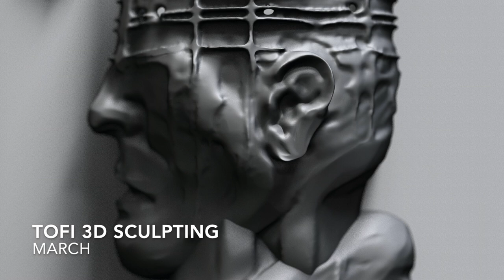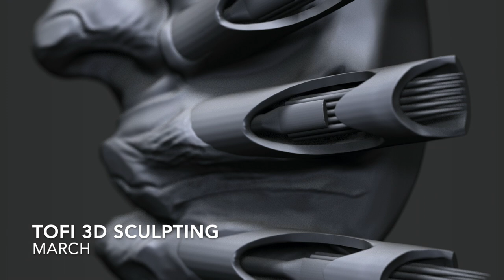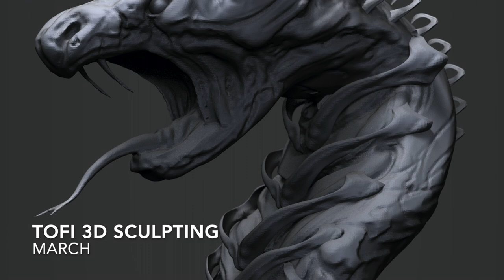TOFI daily 3D sculpting February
Decided to challange myself in 3D daily sculpting in 2k20 here's another portion of my upcoming tattoo ideas.